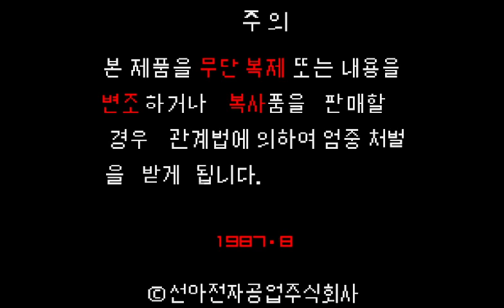2023 09 12 Even More Arcade Games Part 2